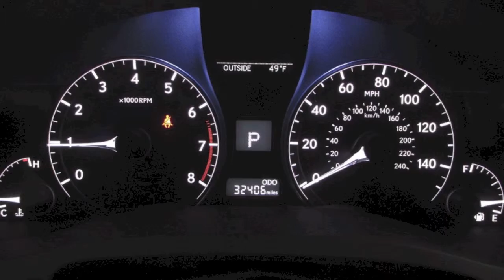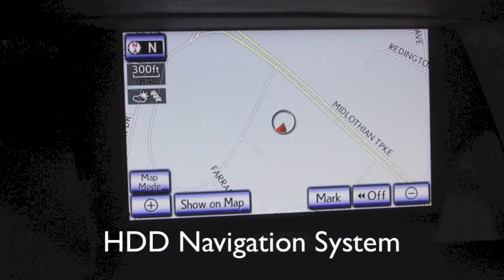2013 Lexus RX 350 Premium Package in Richmond, VA 16P53